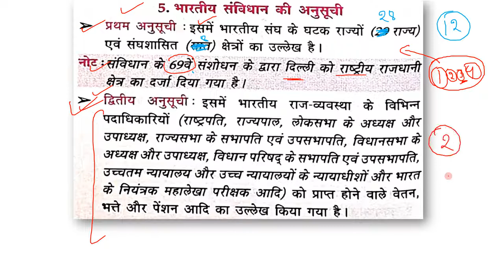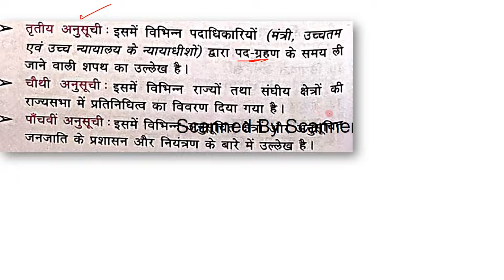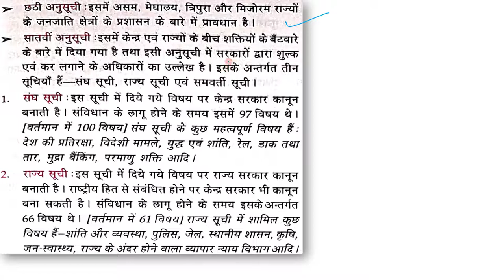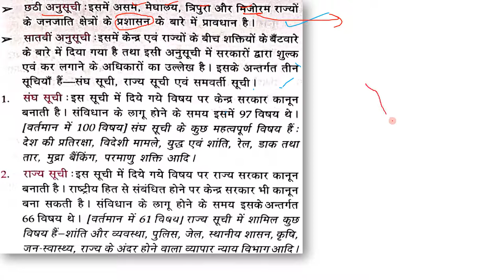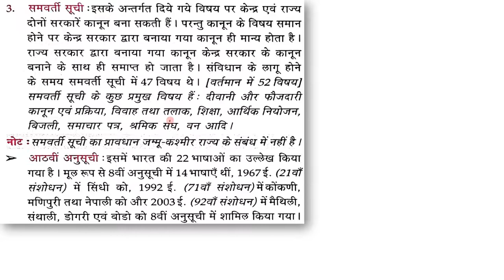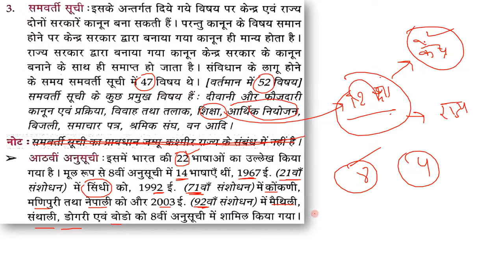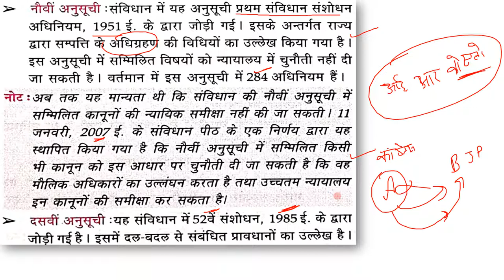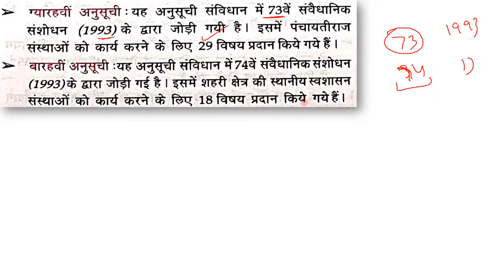भारतीय संविधान की अनुसूची | Schedules of The Constitution | Explained By Ajay Kalera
TRICK TO LEARN SCHEDULES OF INDIAN CONSTITUTION

Indian Constitution Assembly Explained in Hindi
Analysis of Indian Constitution
polity
polity gk
polity gk questions
polity questions